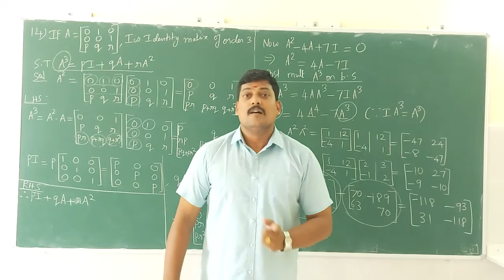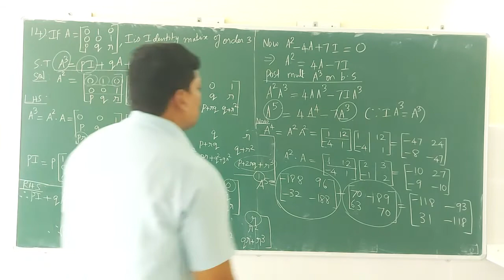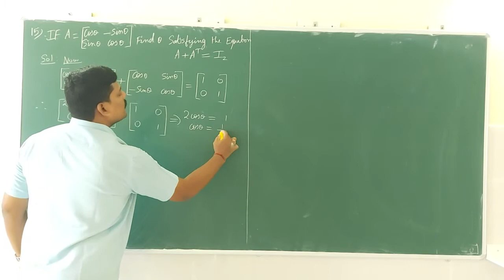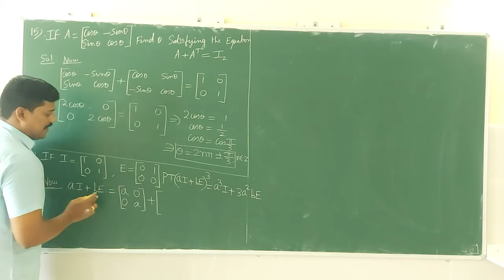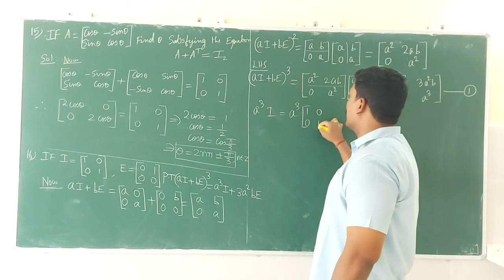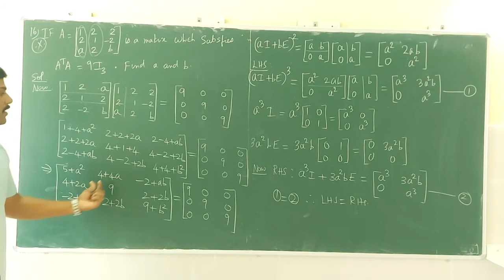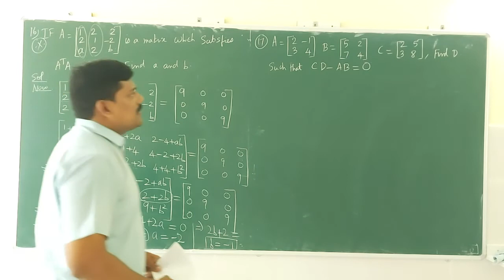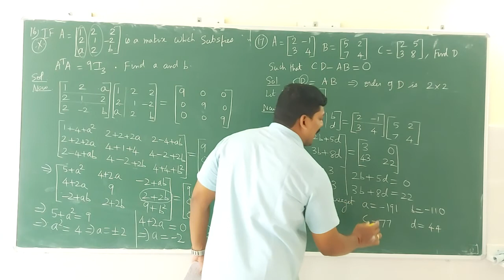Matrices - session 6